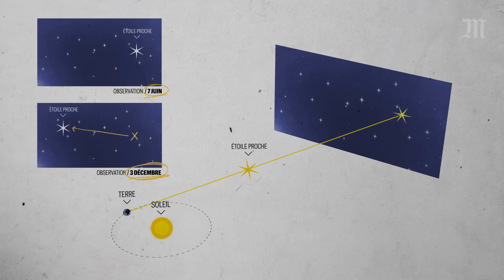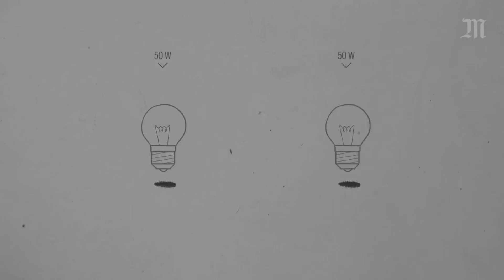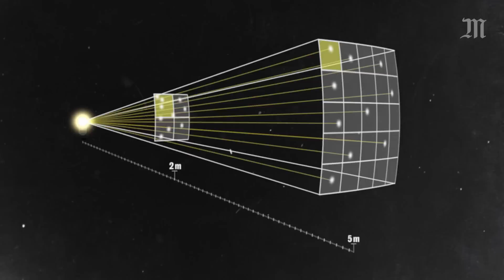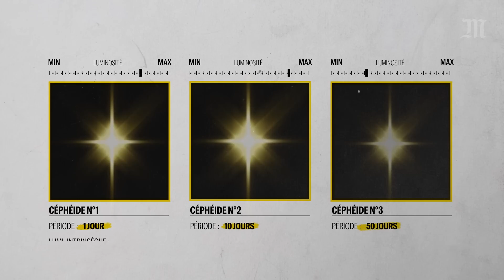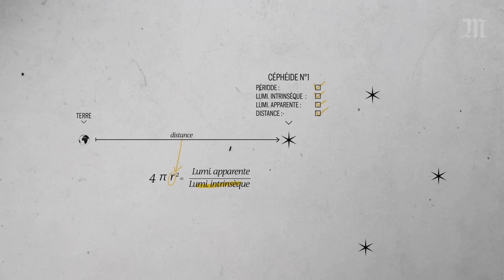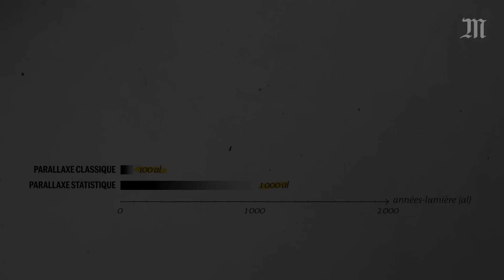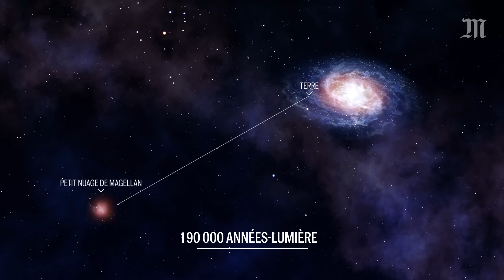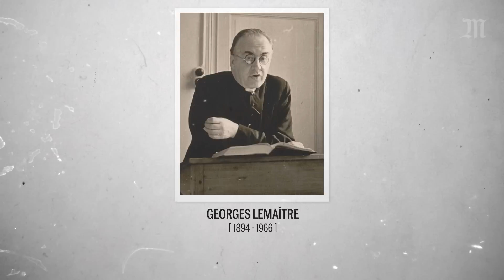Comment mesurer l'Univers avec des étoiles qui clignotent (Chercheuses d’étoiles Ep. 2/4)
Sur Terre, quand on veut savoir à quelle distance se trouve quelque chose, il suffit de mesurer. Mais avec les astres du ciel, du fait de leur éloignement, c’est bien sûr plus compliqué. Pourtant, on connaît aujourd’hui la distance de nombreuses étoiles, de galaxies, et même la taille de l’univers observable. Pour en arriver là, il a fallu un outil crucial : les céphéides. La particularité de ces étoiles ? Elles clignotent.

Celle qui a compris comment se servir de ces étoiles pour mesurer l’univers, c’est Henrietta Leavitt. Méconnue aujourd’hui, cette astronome américaine a pourtant permis à travers ses travaux de mesurer de grandes distances dans le cosmos, et a aussi posé les bases pratiques pour élaborer la théorie du Big Bang.

Notre série documentaire « Chercheuses d’étoiles » vous raconte chaque semaine de grandes découvertes astronomiques faites par des femmes. Ces femmes, souvent méconnues du grand public, ont permis de grandes avancées pour mieux comprendre les mystères de l’Univers. Les épisodes de la série sortiront chaque samedi du mois d’août, à 14 heures.